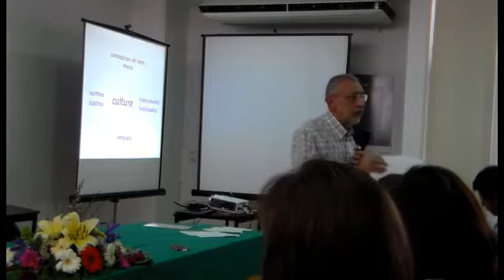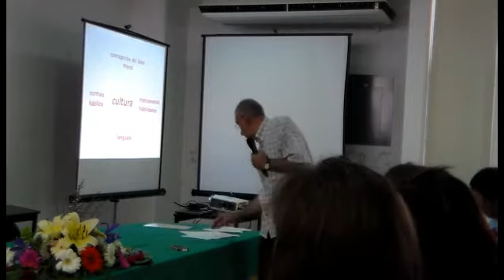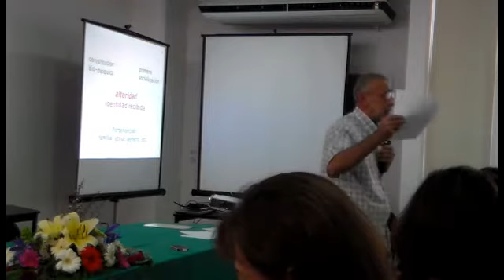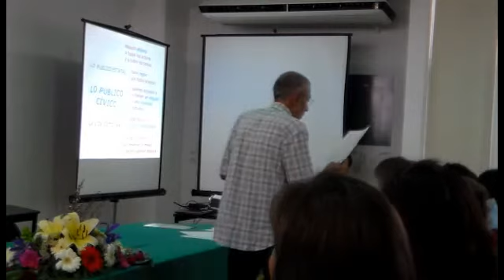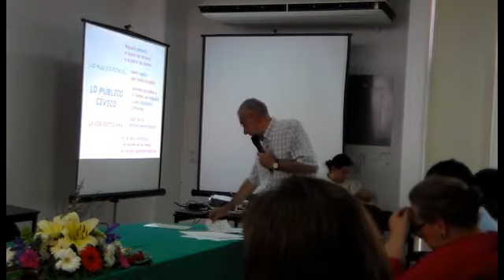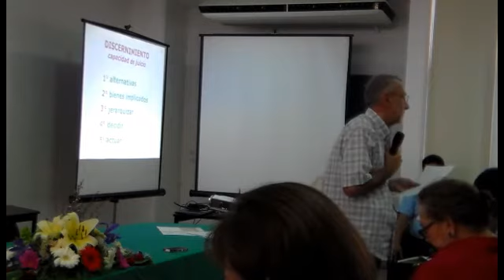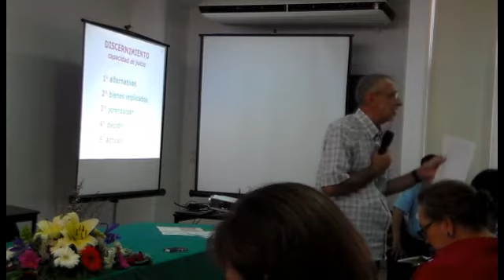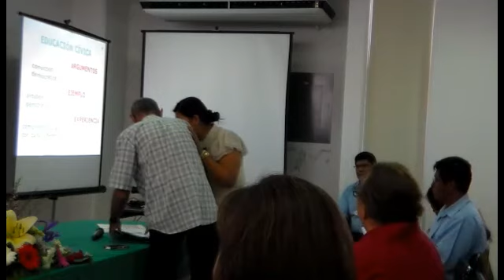Fundamentación ética de la ciudadanía y de la cultura democrática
La conferencia Fundamentación ética de la ciudadanía y de la cultura democrática fue impartida por nuestro compañero Oscar Villarreal (Inicia, A. C.) en el marco del primer seminario del Proyecto de Formación Cívica y Ética en escuelas secundarias de Michoacán, "Educación y ciudadanía", de los días 24 y 25 de abril de 2013, en el Nodo de Educación a Distancia de la UMSNH. En dicha conferencia Oscar argumenta, entre otras cosas, por qué la ciudadanía democrática es la que nos habilita para ejercer nuestra autonomía en el ámbito de lo público.